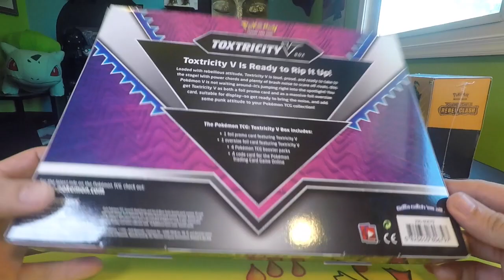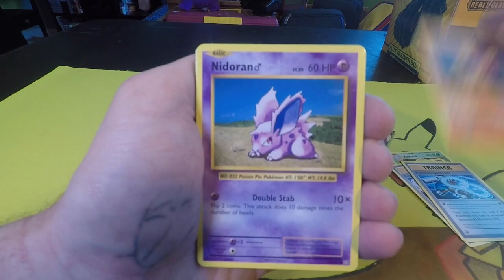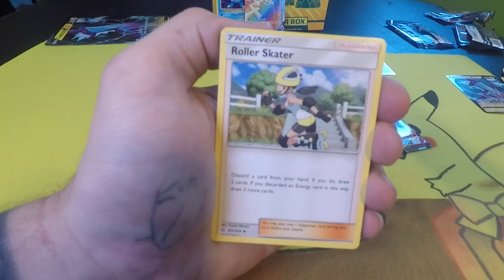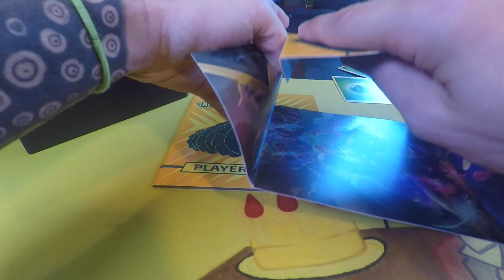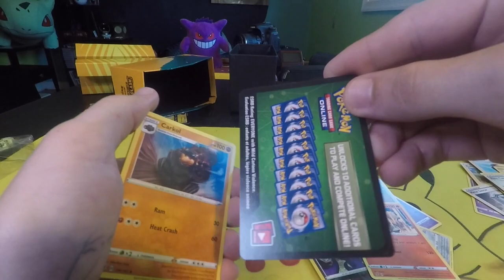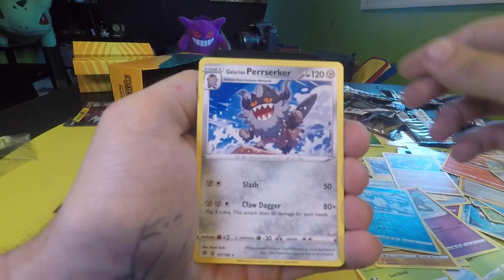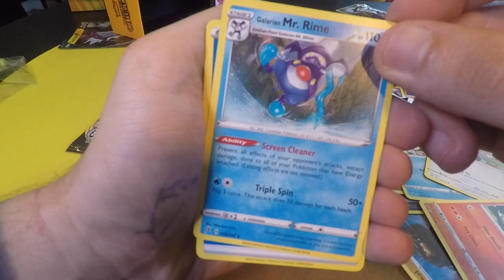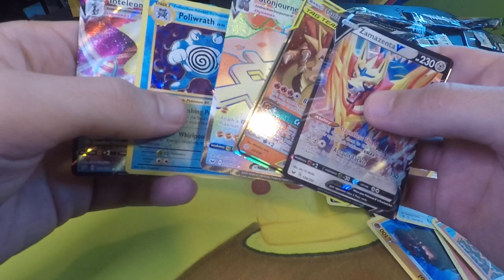Toxtricity Gawd Box & Rebel Clash ETB Opening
Jesus blesses me with an insane ToxBox, and Satan pooped out this ETB which unfortunately ended up in my little cupped hands.